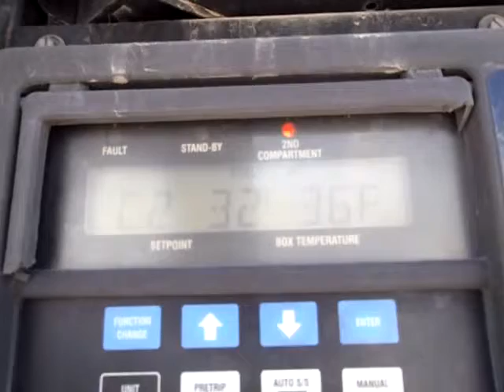2005 REEFER TRAILER WABASH(GM105174)